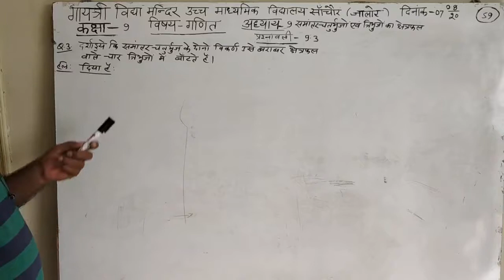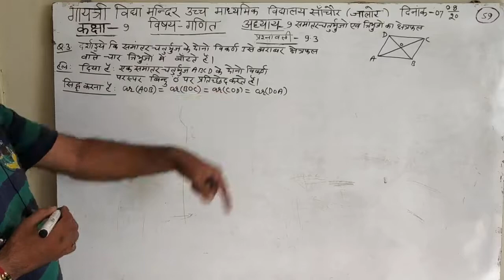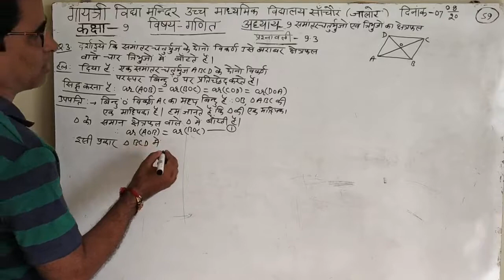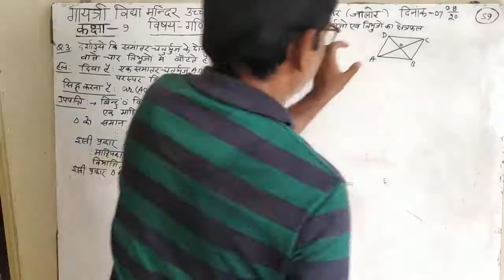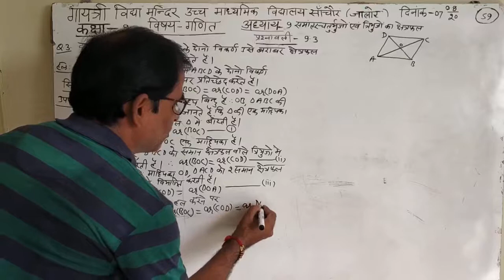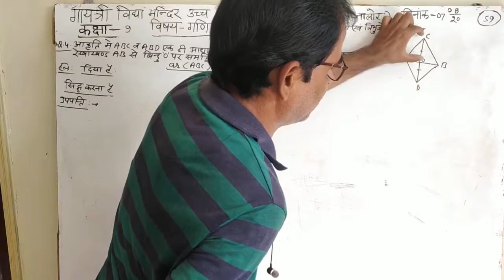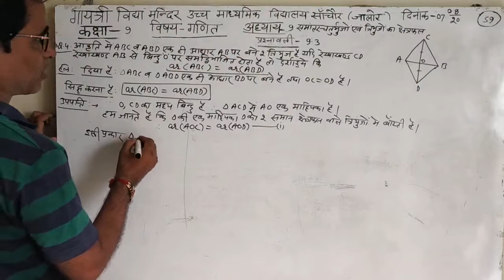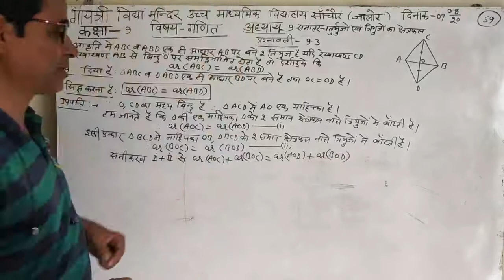कक्षा -9 विषय-गणित अध्याय -समांतर चतुर्भुजों और त्रिभुजों का क्षेत्रफल प्रश्नावली 9.3 प्रश्न 3,4 भा